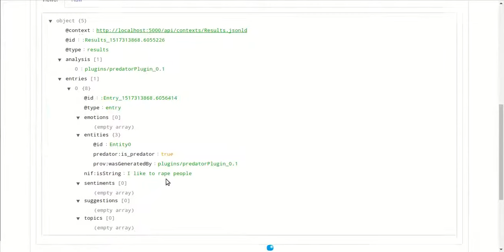Detection of Sexual Predators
Classifier for detection of sexual predators  in Twitter, with a plugin developed for Senpy, as final work of Jaime Palos